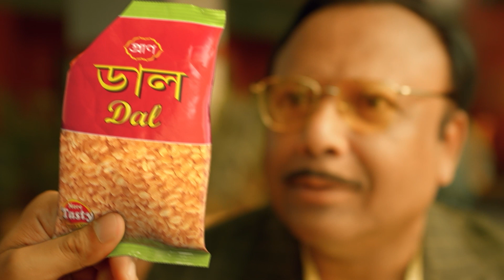ভারতের বিপক্ষে বাংলাদেশ স্কোয়াডে ১৫ বছরের ক্রিকেটার | ১ মিনিটে খেলার খবর || Jago News